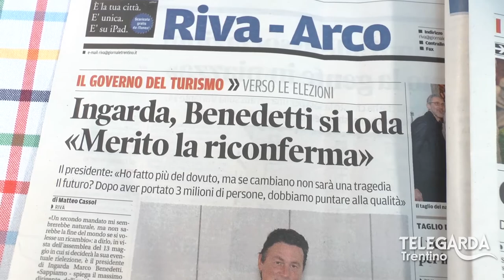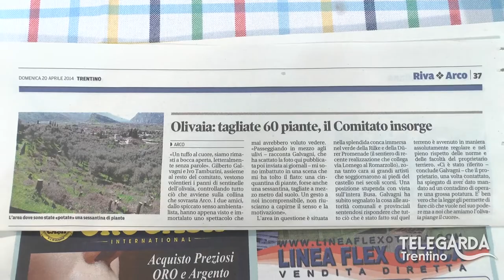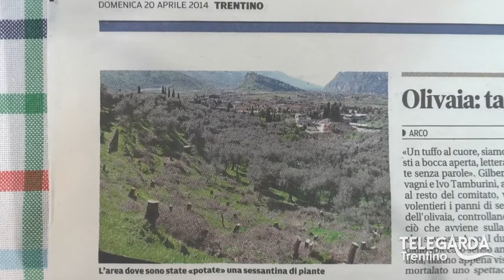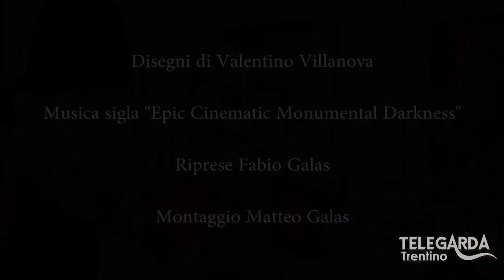TeLeDigoMi... 19 - Presidenza Ingarda e potatura ulivi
TeLeDigoMi, di Mario Matteotti. La presidenza di Ingarda (azienda di promozione turistica) e la fantastica potatura degli ulivi ad Arco